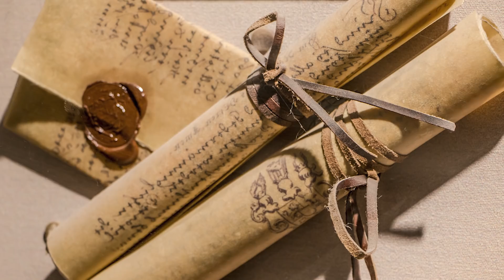[Identity v] ประวัติ เดมี่!! เซอใหม่บาร์เทนเดอร์สาว | Jubjang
IdentityV ประวัติเซอใหม่มาแล้วจ้า เดมี่ บาร์เทนเดอร์สาว จะเป็นยังไงบ้างลองมาดูกันเลยค่า